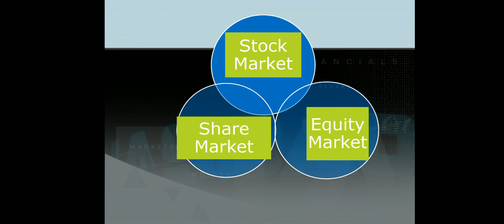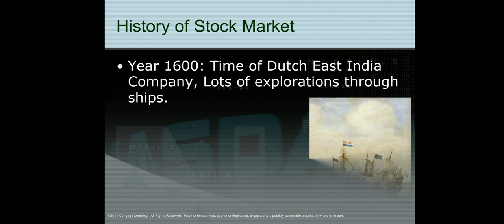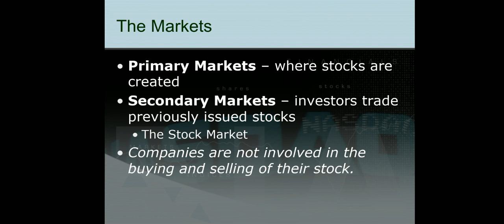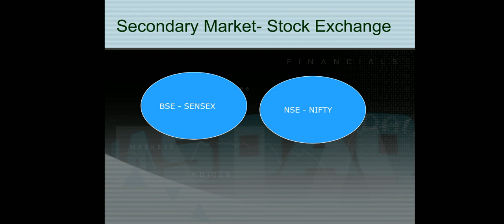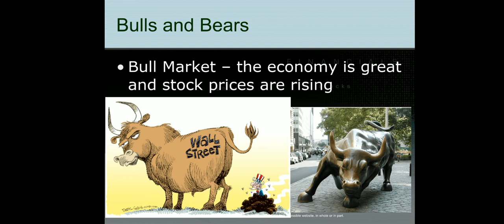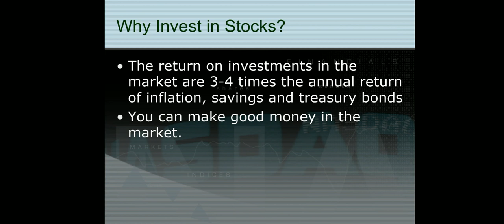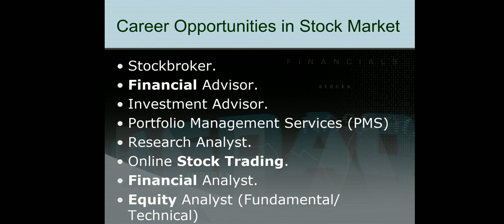WHAT IS STOCK MARKET|| OPPORTUNITIES IN STOCK MARKET|| BASICS TERM IN STOCK MARKET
Hey guys.
Heartly welcome to you for coming.
This is basic conceptual video on the topic Stock market.
In this video we are providing you the theortical knowledge regarding stock market. like what is stock market? how its work?  Why we should invest in the stock market?  And What are opportunites after learning stock market.